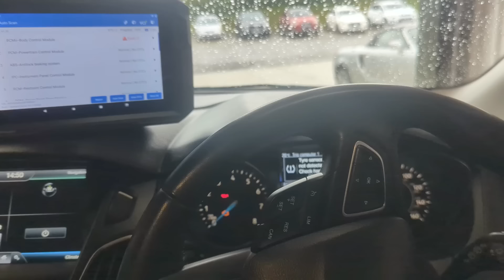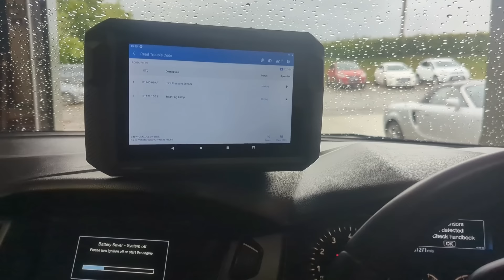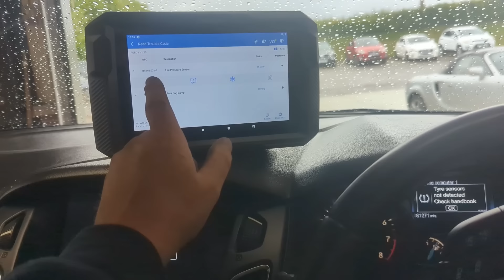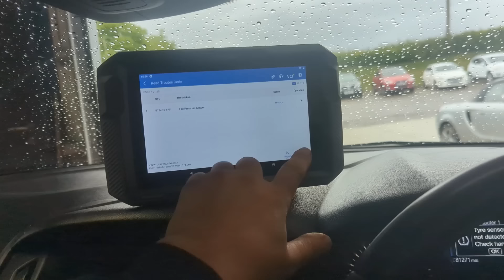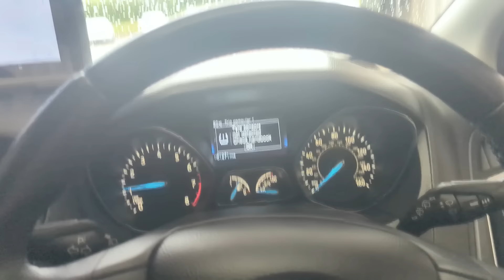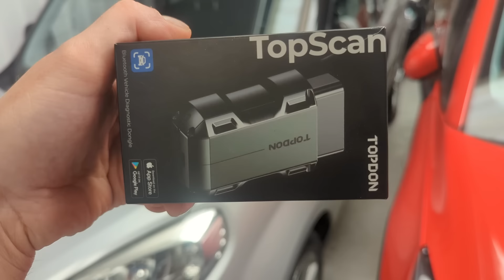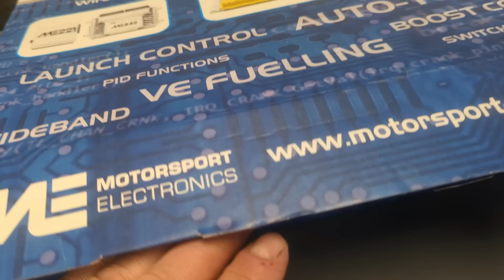I sold it and it immediately broke!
This Ford Focus did not want to go anywhere.

Or get the Artidaig 900 AD900Lite:
Original Price：259GBP
10%off code：DRIVE10
Discounted Price：233.1GBP
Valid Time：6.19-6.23